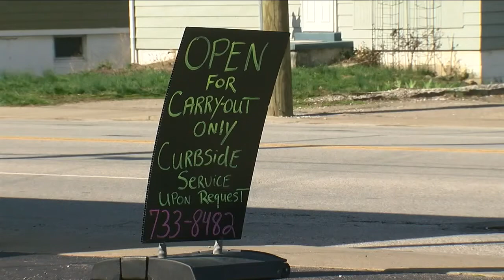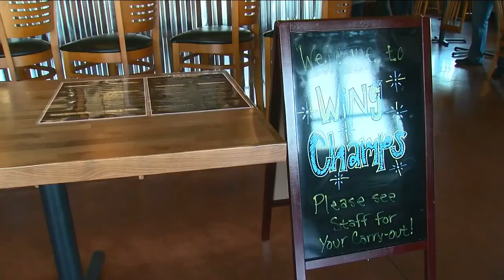Sharonville Food Train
THE ATHENIAN IS ONE OF 20 INDEPENDENT RESTAURANTS ON THE SHARONVILLE FOOD TRAIN.  IT KICKED OFF THIS WEEK.. TO ENCOURAGE PEOPLE TO TRY THE CITY'S SPECIALTY EATERIES.  BUT, THE TRAIN ALMOST DIDN'T LEAVE THE STATION.